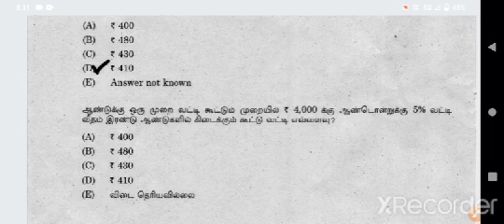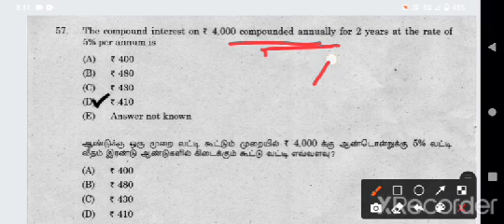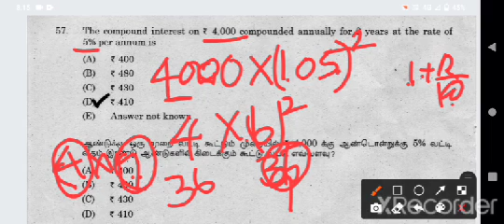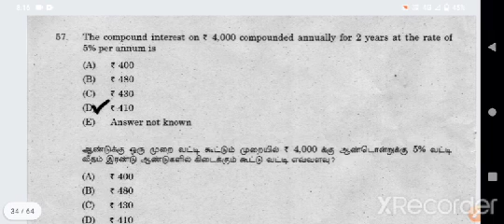TNPSC Maths simple and compound interest tricks|| si&ci digit sum method